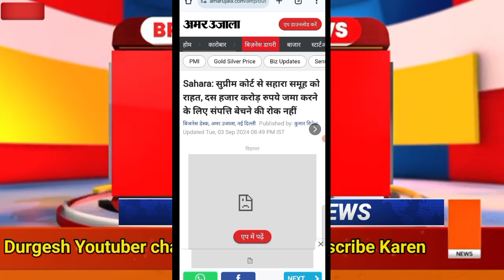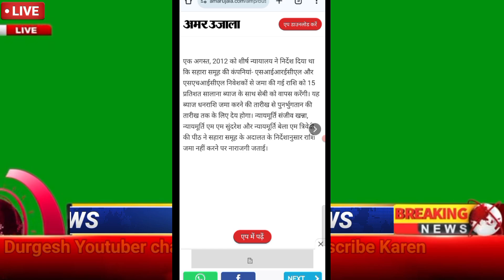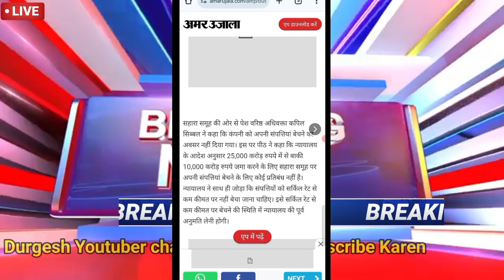sahara India news today/कोर्ट ने कर दिया ऐलान/10 हजार करोड़ की मांग 30 दिन में पैसा वापस। जल्द देखें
sahara India news today/कोर्ट ने कर दिया ऐलान/10000 करोड़ की मांग। बड़ी खुशखबरी पैसा मिलने की उम्मीद
sahara India news today 2024
Sahara India news
Sahara India
🔴Live देखें। Sahara India news today । बड़ी खुशखबरी। सभी लोगों का पैसा मिलने जा रहा है। सहारा न्यूज